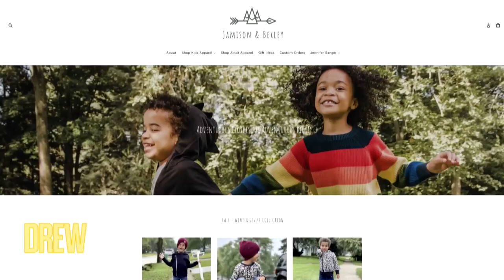Hair Cap CEO and Barbara Corcoran Give Entrepreneur Tips to Grow Small Business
Drew and Barbara Corcoran meet CEO Grace Eleyae, who made a million-dollar business from protective caps for hair, and the three women give tips to small business owner Jennifer Sanger, founder of Jamison & Bexley, on how to improve her business.

Etsy Hair Cap CEO and Barbara Corcoran Gives Entrepreneur Tips to Grow Small Business